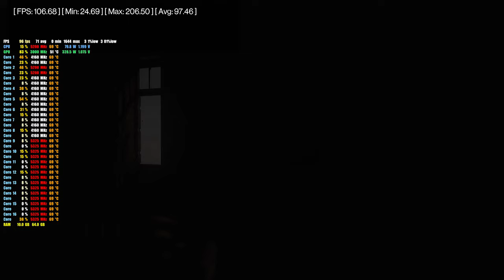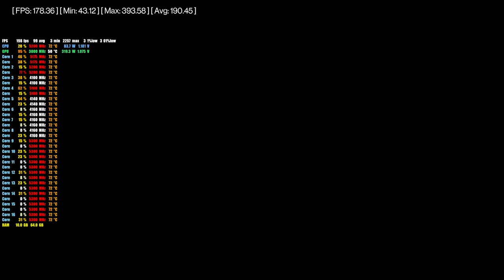7950X3D + RTX 4090 DLSS PERFORMANCE | RAY TRACING + FRAME GENERATION DARTMOOR 2k BENCHMARK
Hitman 3 RTX 2K Performance run on RTX 4090 + 7950x3D.
Ray tracing + Frame  Generation benchmark on Dartmoor Map
Ultra settings, 2k/1440p resolution.

► GAME INFO:
Hitman 3 is a 2021 stealth game developed and published by IO Interactive. It is the sequel to the 2018 video game Hitman 2, the eighth main installment in the Hitman series and the third and final entry in the World of Assassination trilogy

►PC SPECS:
Mini ITX Fully Water-cooled custom loop build.
- 7900x OC to 5.7 ghz
- RTX 4090 OC to 3.05 Ghz
- 64 Gb DDR 5 6000Mhz
- 1300 Watts Seasonic Prime PSU.

00:00 DLSS OFF | RTX OFF | FRAME Gen.  OFF
02:29 DLSS OFF | RTX ON | FRAME Gen.  OFF
04:54 DLSS ULTRA PERFORMANCE | RTX ON | FRAME Gen.  OFF
07:17 DLSS PERFORMANCE | RTX ON | FRAME Gen.  OFF
09:44 DLSS BALANCED | RTX ON | FRAME Gen.  OFF
12:10 DLSS QUALITY | RTX ON | FRAME Gen.  OFF
14:36 DLSS QUALITY | RTX ON | FRAME Gen.  ON
17:01 DLSS QUALITY | RTX OFF | FRAME Gen.  ON
19:28 DLSS OFF | RTX OFF | FRAME Gen.  ON